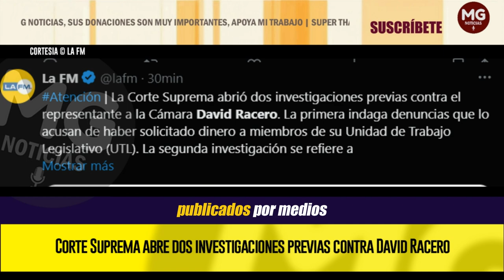ÚLTIMA HORA 🔴 SE VIENEN MÁS PROBLEMAS PARA PETRISTA DAVID RACERO ANTE LA CORTE SUPREMA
Corte Suprema abre dos investigaciones previas contra David Racero
El representante David Racero es investigado por las recientes denuncias que se han conocido en su contra.
LA FM